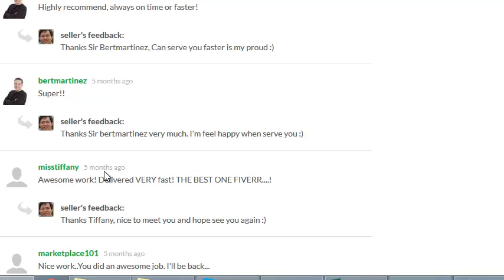convert pdf to flipbook best